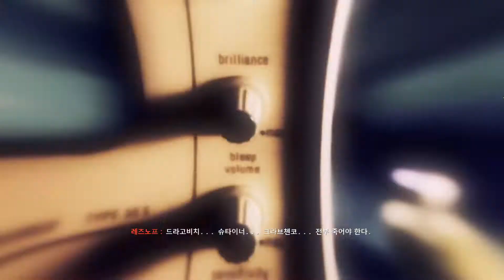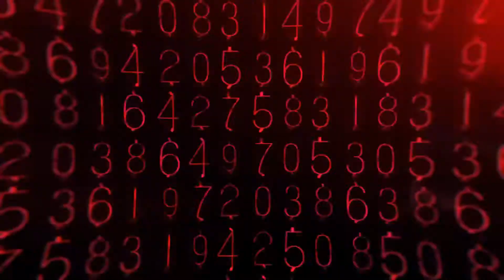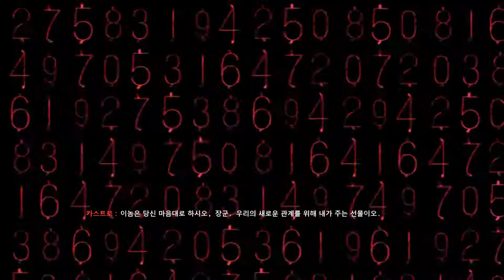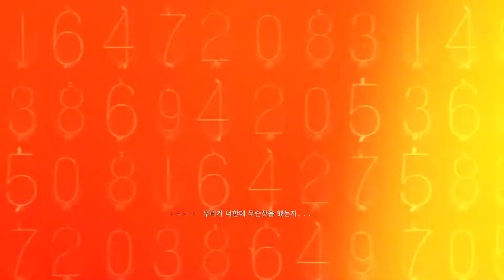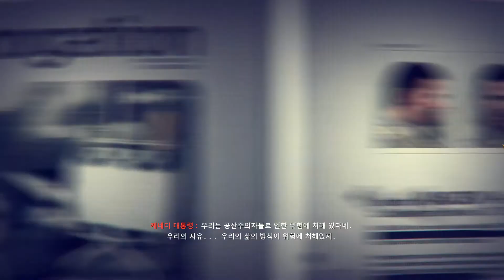진짜 참군인 벙커에서 폭로 - 콜 오브 듀티: 블랙 옵스 Revelations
Call of Duty: Black Ops II. Revelations .
벙커1 진정한 참군인이란?
진정한 참군인 벙커에서 폭로 - 콜 오브 듀티: 블랙 옵스